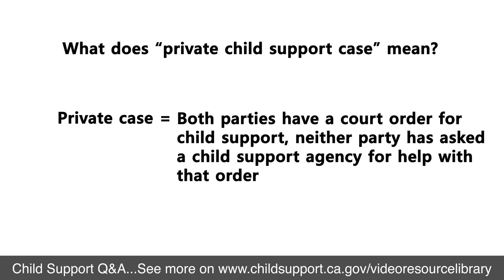What does “private child support case” mean?